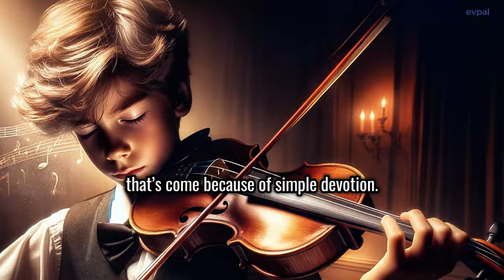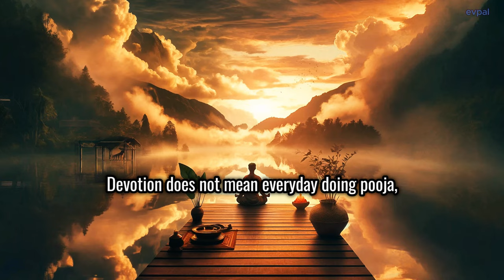Sadhguru on Quick Learning and Intelligence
🔷Welcome to an enlightening session with Sadhguru as he explores the profound realms of quick learning and intelligence. In this video, "Sadhguru on Quick Learning and Intelligence," you will discover transformative insights that will challenge your perceptions and enhance your understanding of what it means to truly learn and be intelligent.

Learn Faster: Dive into Sadhguru’s practical advice on how to enhance your learning processes.
Master Your Intelligence: Sadhguru breaks down complex concepts to help you harness and master your intelligence in everyday life.
Transform Your Approach: Change the way you think about learning and intelligence with Sadhguru’s unique perspectives.

Essential tips to boost your cognitive abilities and learn faster than ever.
Insights into the relationship between devotion, intelligence, and learning.
Strategies to incorporate these insights into your daily life for maximum benefit.
"Learn faster, think smarter, and open doors to limitless possibilities with Sadhguru. This video isn’t just about quick learning tips; it’s about redefining intelligence through the eyes of one of the most profound thinkers of our time."

Your journey towards enhanced intelligence and faster learning starts here!

Have questions or thoughts to share about quick learning and intelligence?